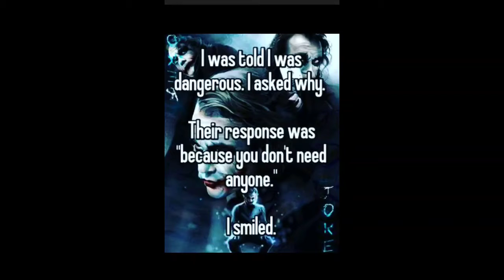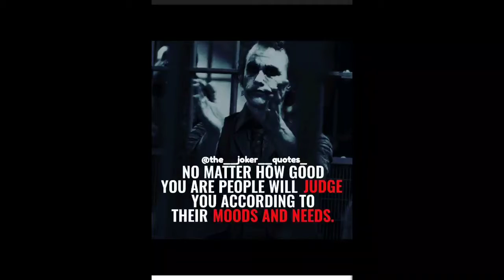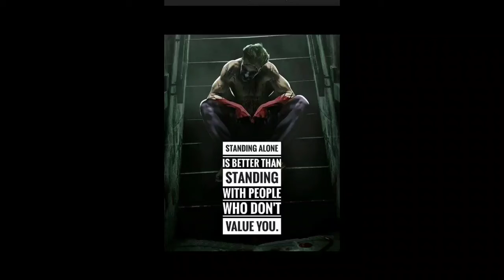Quotes To Keep You Going | Joker Quotes Collection | Best Quotes About Life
Most valuable and realistic joker quotes which will change your entire thinking process. these quotes will directly strikes on your mind and forces you to change your perception.

*FAIR-USE COPYRIGHT DISCLAIMER* Copyright Disclaimer Under Section 107 of the Copyright Act 1976, allowance is made for "fair use" for purposes such as criticism, commenting, news reporting, teaching, scholarship, and research. 1)This video has no negative impact on the original works (It would actually be positive for them) 2)This video is also for teaching purposes. 3)It is not transformative in nature. 4)I only used bits and pieces of videos to get the point across where necessary. MWM does not own the rights to these video clips. However, if any content owners would like their images removed, please contact.